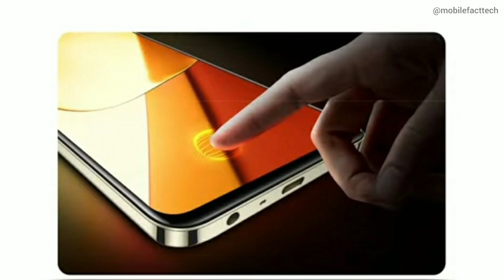Realme Narzo 60 Series - India Launch Confirmed, Price & Specifications | Narzo 60 5G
🙏 Welcome to Mobile Fact Tech Channel.
🌹,🌹🌷Copyright: Don't use my video without permission💞
Thank you everyone for watching my videos on YouTube channel 🙏